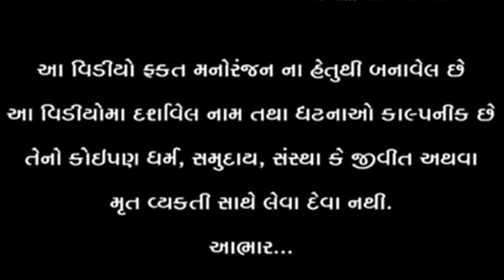કડવા મામા ડોયલા માટે લાયા બાઇક l Vaghubha Na Video l Gujarati Comedy Video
લાઇક કરો. 👍
શેર કરો. 🤳
કોમેન્ટ કરો. 🖊

ACTING:  વિકાજી-વાગુભા-બલજી-ટિનાજી-YOGITA